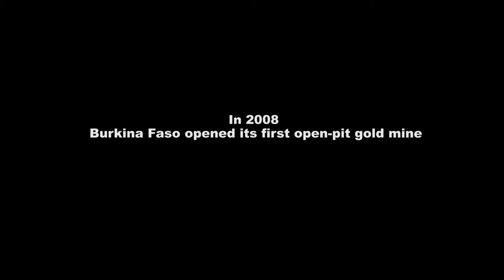NO GOLD FOR KALSAKA | Documentary by Michel K Zongo | Trailer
Since the dawn of time, the people of Kalsaka, a small village in the African country of Burkina Faso, have lived off the gold provided by their local mine.
All of this ended with the arrival of a multinational mining corporation, which expropriated local landowners and exploited the natural resources, leaving the local people with nothing.
NO GOLD FOR KALSAKA - PAS D'OR POUR KALSAKA follows the main protagonist, Jean-Baptiste, in a community that is trying to survive and claim back its dignity, as it battles the injustices inflicted upon it.